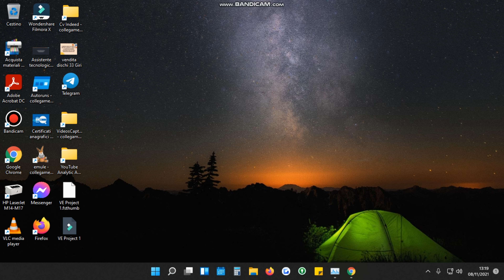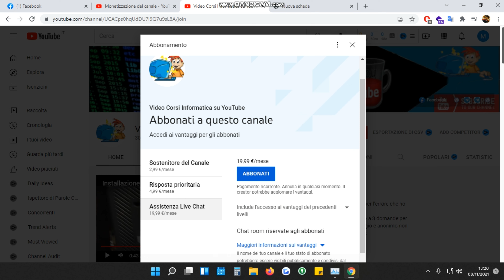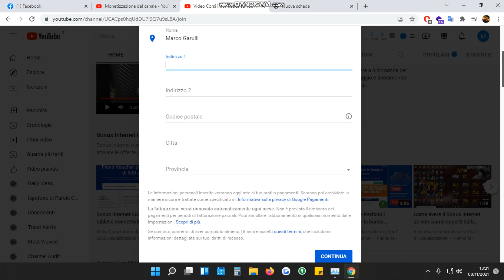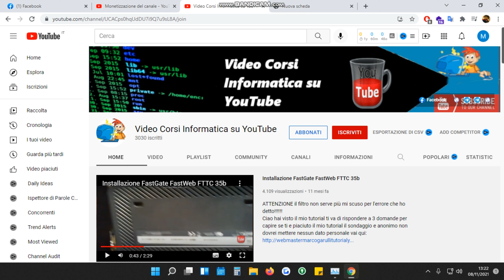Annuncio Canale per abbonati